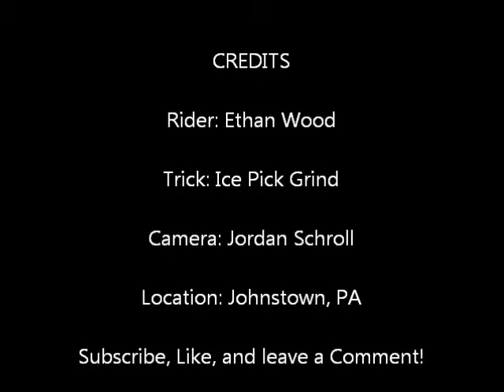Just Learning how to Ice Pick Grind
i had to reupload this cause i deleted on accident! give it a like please!
THANKS:D